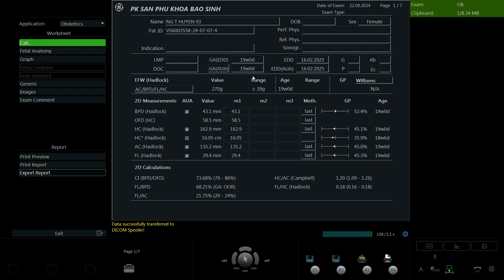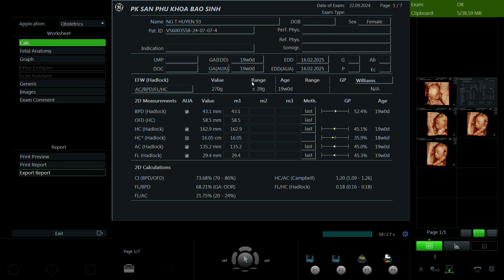Nguyễn Thị Huyền 1993